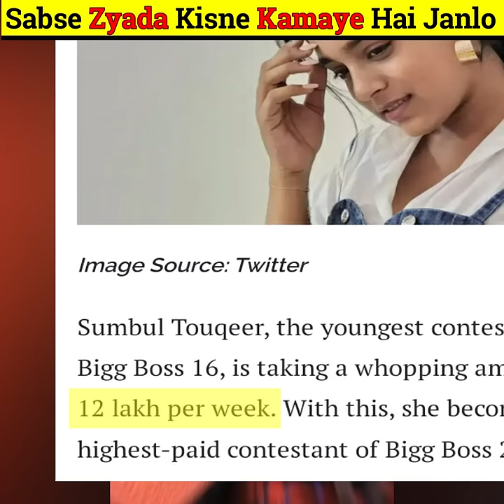Big Boss 16 Me Sabse Zyada Paise Kisne Kamaye Hai Janlo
MR.ALI PRO